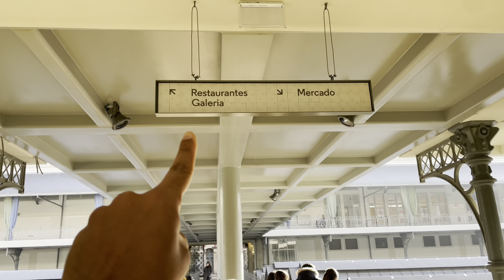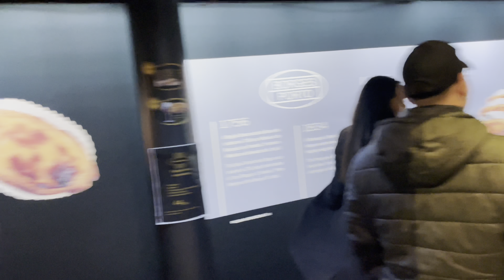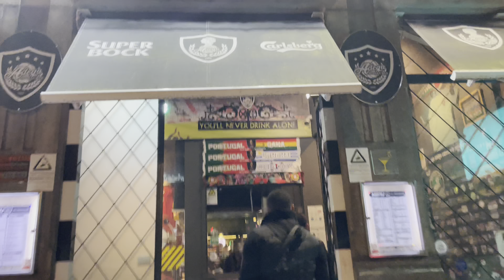Ponte Luís I, Jardins de Cristal, provando Francesinha 😖 no último dia em Porto em Portugal 🇵🇹